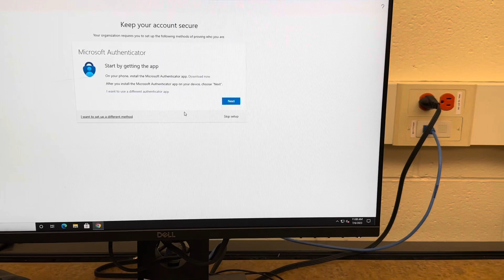Janta pareshan 😂😂 || bus service of windsor || international students || punjabi vlog